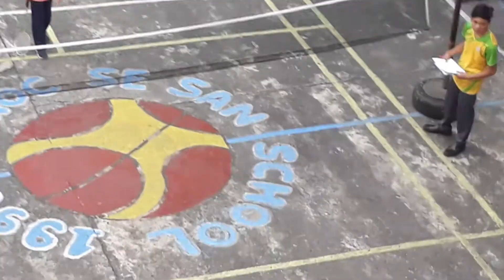Intramurals table tennis